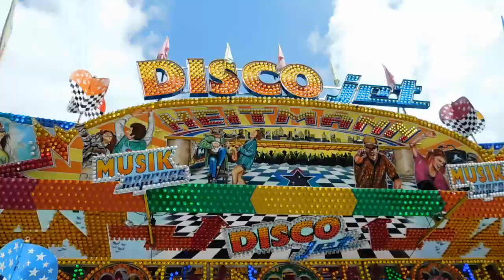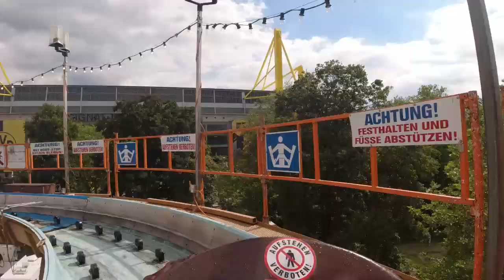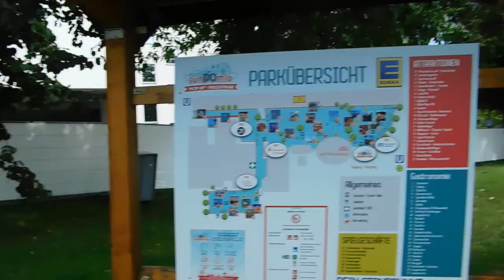FunDOmio Dortmund Vlog 2020